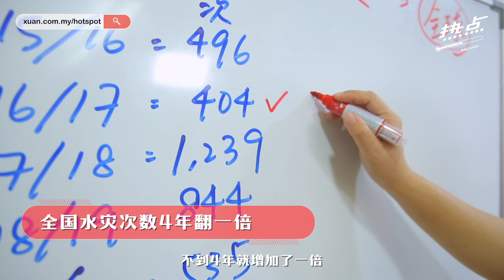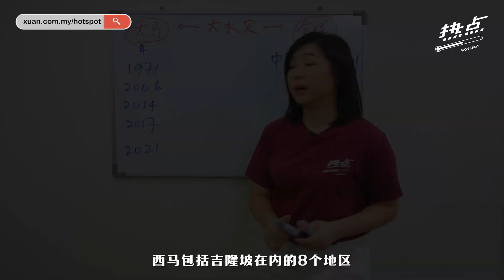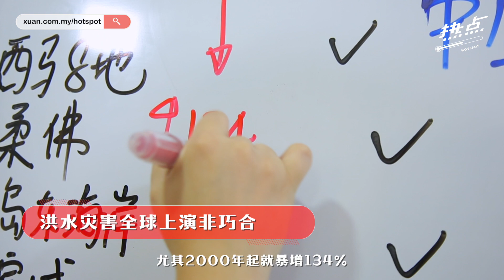▌热点情报站 ▌全国水灾次数4年翻一倍 下一波大水灾只是时间问题？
全国水灾次数4年翻一倍  下一波大水灾只是时间问题？

水灾最近成功取代“疫情”，成为大马全国最关注的课题。大家都闻“雨”色变，深怕好不容易退散的洪水又来袭。回看整个2021年，全球各地的毁灭性洪灾越来越多，是不是地球给人类的“最后通牒”？